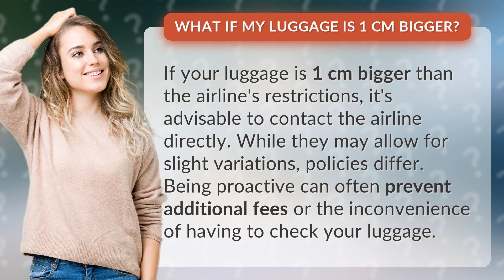What if my luggage is 1 cm bigger?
Navigating Luggage Size Restrictions: What if it's 1 cm Bigger? • Luggage Size Restrictions • Discover what to do if your luggage is 1 cm larger than the airline's restrictions. Contacting the airline directly can help avoid extra fees and hassle. Stay informed and prepared for smooth travels.